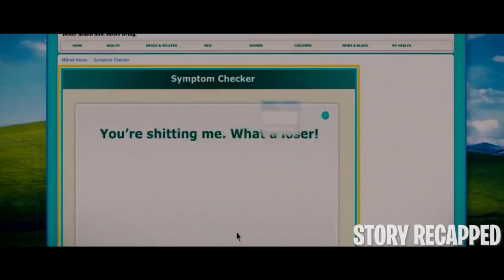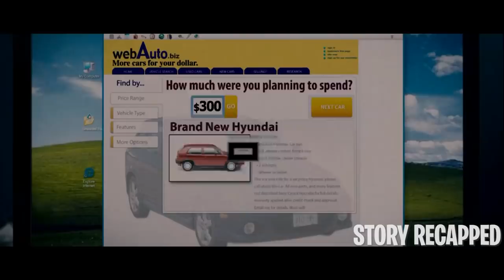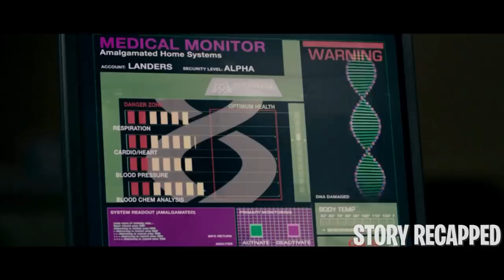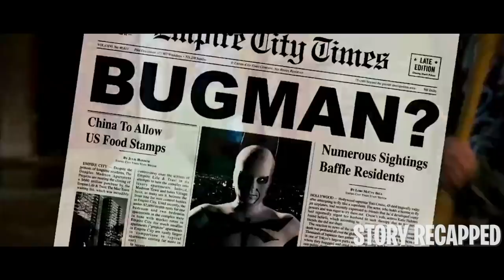Teen Gains All The Superpowers Of A Dragonfly When Bitten By A Genetically Altered One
A teenager named Rick Riker gains superpowers when he gets bitten by a dragonfly, but somehow, he doesn't get the ability to fly. Despite this, he becomes the superhero called the Dragonfly and uses his powers to save people from harm's way. Fighting crime comes easy for Rick until he encounters the supervillain calling himself the Hourglass.